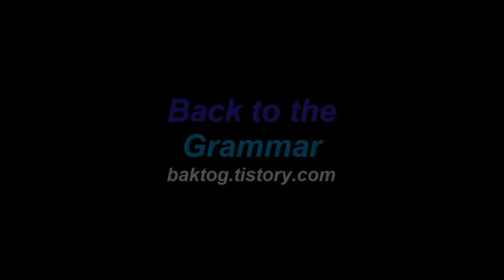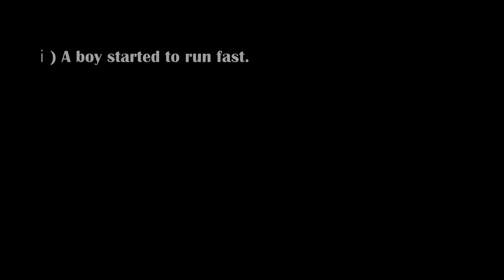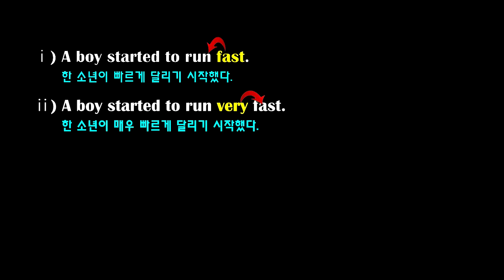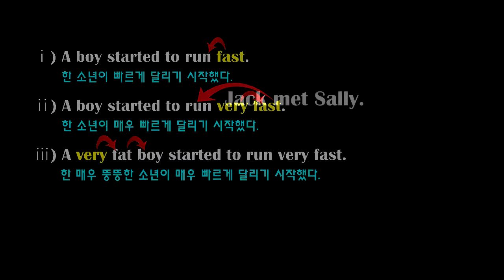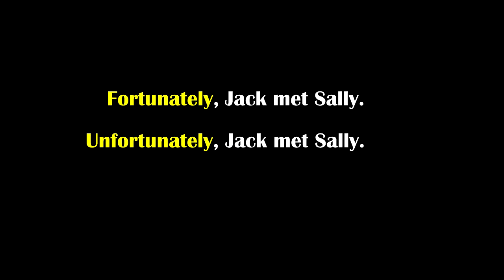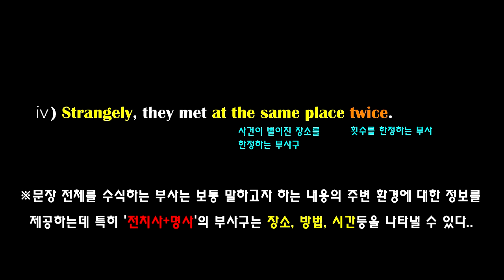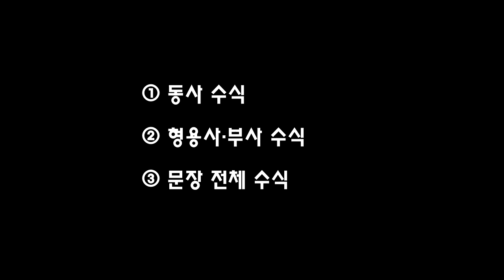제1장 8품사의 개요_부사의 개념과 역할_Back to the Grammar (26th)